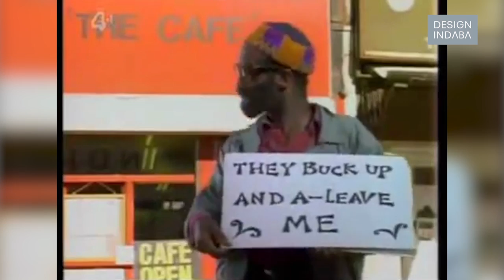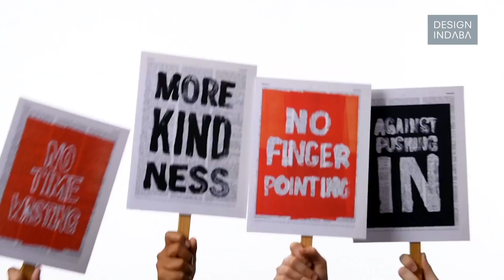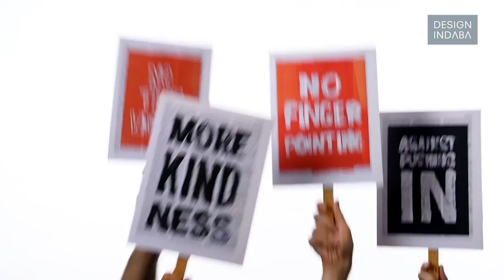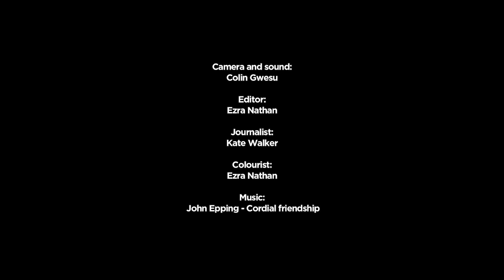Naresh Ramchandani: The power and grace of words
Naresh Ramchandani is a master wordsmith. Here, we talk to him about some of the creative campaigns he has been involved with over the years.

“I think words have a lot of power,” says Naresh Ramchandani, communications and advertising partner at Pentagram’s London offices and wordsmith extraordinaire.

Ramchandani believes that advertising – which is so often an unwanted intervention – has to be disruptive and attractive in order to get anyone’s attention. Great communication needs to have a good and appropriate balance of visual design and language.

“The combination of those two things gives it a little bit of anarchy and some dignity too,” says Ramchandani. “I always start from the assumption that no one is interested.”

Ramchandani talks about that campaign he created for Maxwell Cassettes, where they played with mistaken lyrics to show that the Maxwell’s sound quality was much better than average tapes. He also talks about the simple-yet-effective “Chuck Out Your Chintz” campaign for IKEA, which encouraged British women to get rid of their old fashioned furniture and decor.